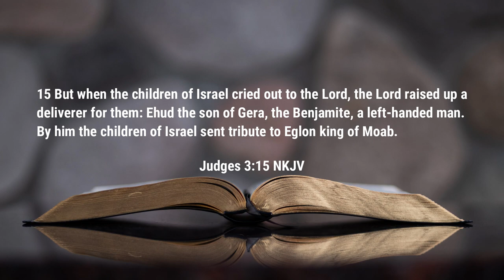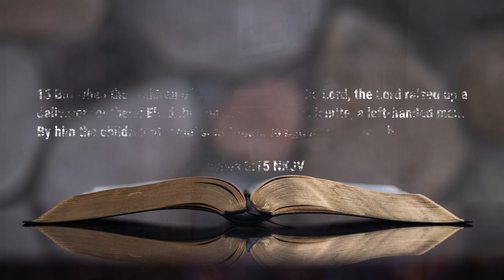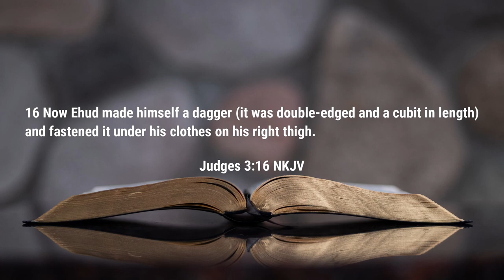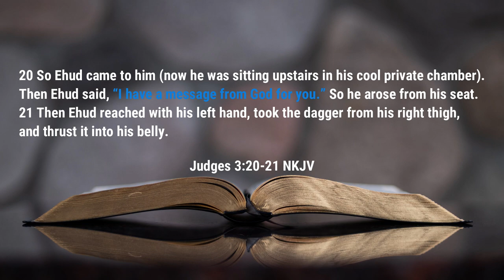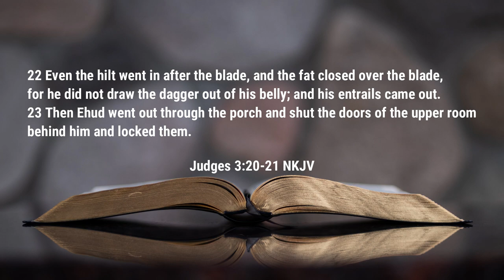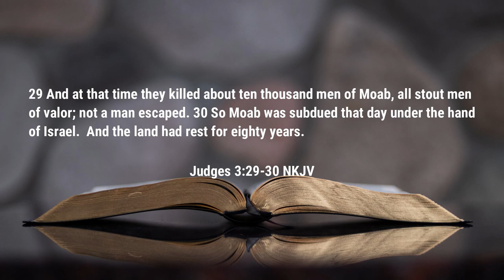Ehud Frees Israel | Sunday School | Rev. Leo H. McCrary II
This week's lesson takes us into the period of the judges of Israel.  We learn about the constant cycle Israel faced during this period as we learn about God raising Ehud as a judge as Ehud frees Israel.

0:00 - Introduction
1:18 - God Raises Up Ehud
6:27 - Giving God the Glory

Podcast locations
Amazon music